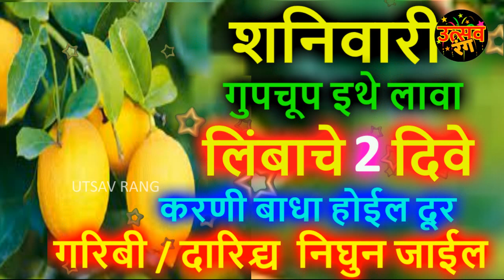शनिवारी लिंबाचे २ दिवे गुपचूप इथे लावा करणी बाधा होईल दूर...गरिबी / दारिद्र्य निघुन जाईल